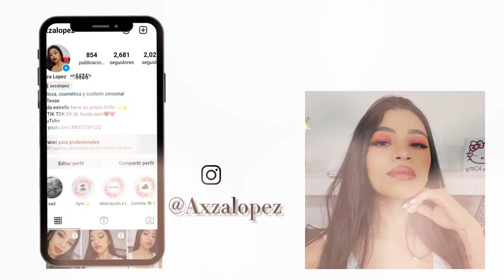Boxycharm Mayo 2024 en Español y Ipsy Glam Bag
Glam Bag
5 Con muestras de lujo $14

5 Productos de tamaño normal $30

Icon Box
8 products de tamaño normal $60